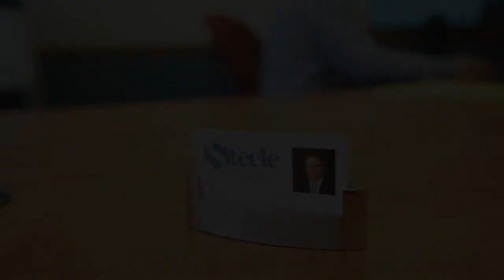What DON'T we have at Steele Insurance Associates???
We may not have animated reptile characters, quirky spokespeople, or a billion dollar marketing budget, but we DO have the best team of dedicated Insurance Agents in the industry!  Find out what Crafting Coverage means for you and experience The Steele Way!